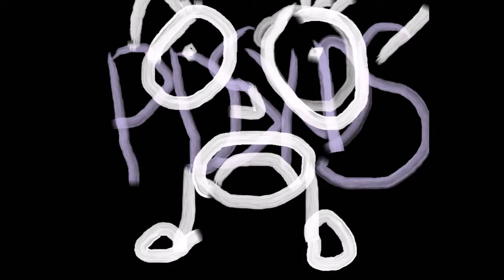PDSXDS Is Blank